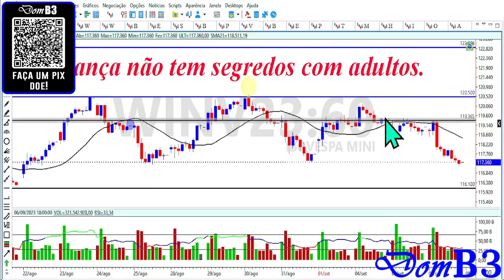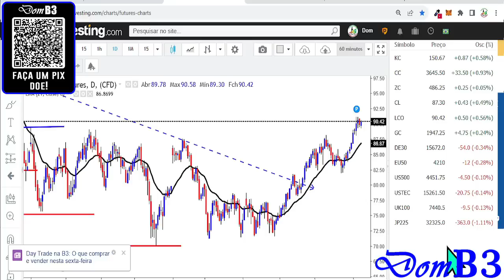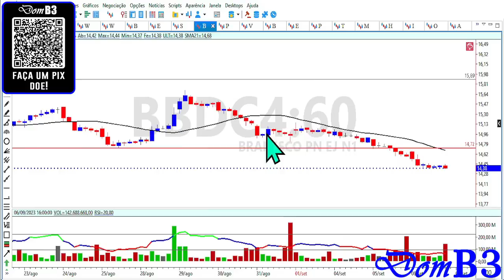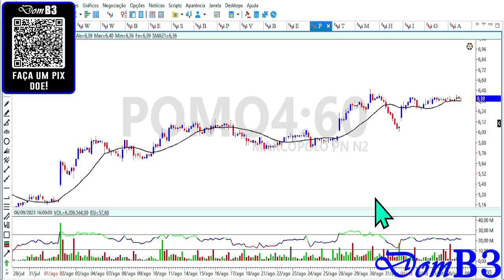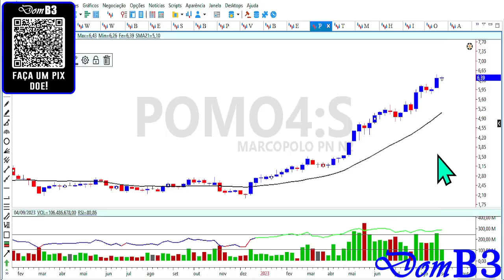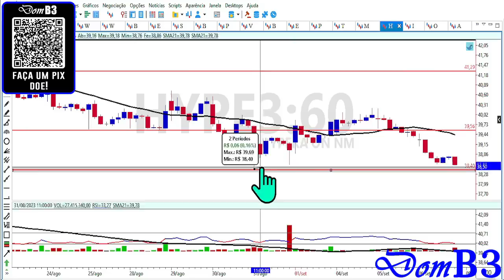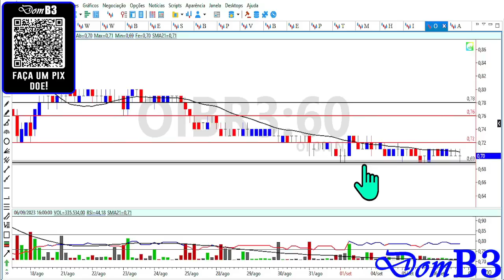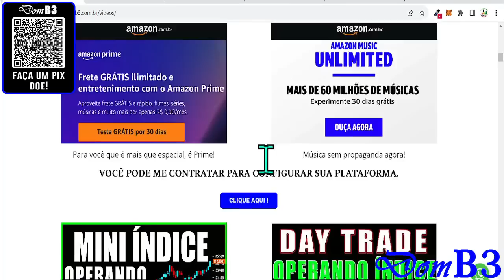Abertura De Mercado DomB3 Ação Sobe Mais de 200% É Compra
Abertura De Mercado DomB3 Ação Sobe Mais de 200% É Compra mrve3 petr4 vale3 Aprenda análise técnica e análise gráfica de graça aqui.

★★★★★  Mentoria? ★★★★★